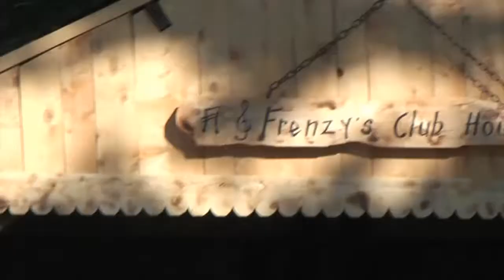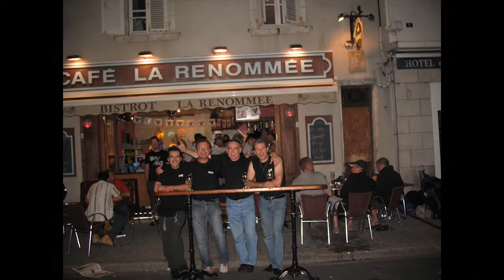Le Vent Compos HD du Groupe URGENCE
Clip vidéo "Le Vent"  -Une compos jouée 2002 avec le groupe Urgence  fête de la musique à Montluçon Avec Sylvain Guitare, Ludo Basse, Dean Batterie, Dédé Clavier et José Guitare et chant